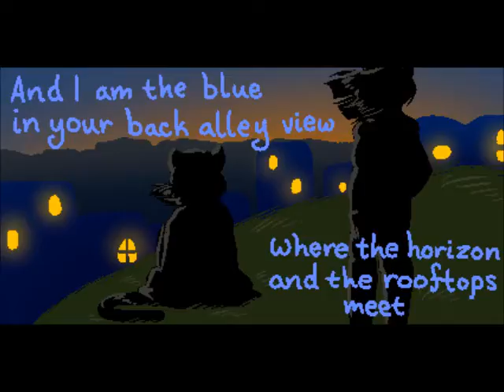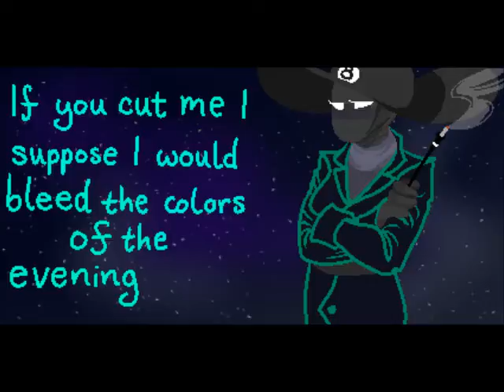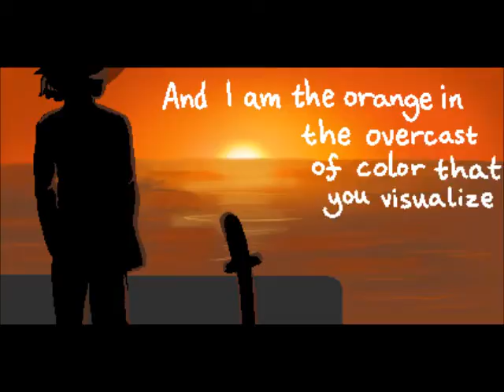Homestuck - Technicolor phase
Here's the video for a lyric comic I did, centered around MSPA.
mspaintadventures c) Andrew Hussie
Song is The Technicolor Phase by Owl City

Please reblog it instead of reposting!!